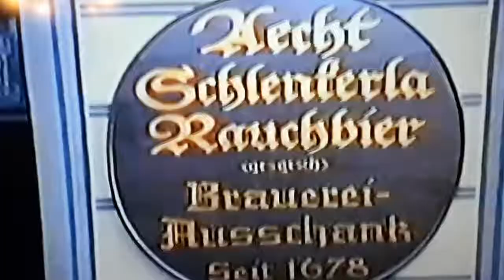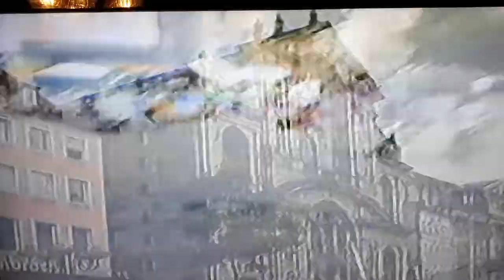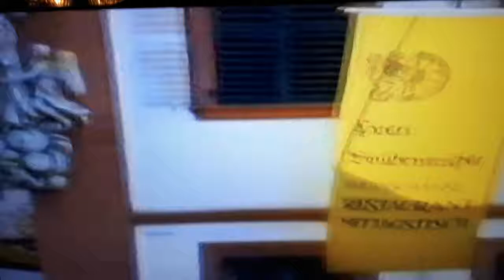Bamberg Altstadt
Bummel durch die Altstadt Bamberg